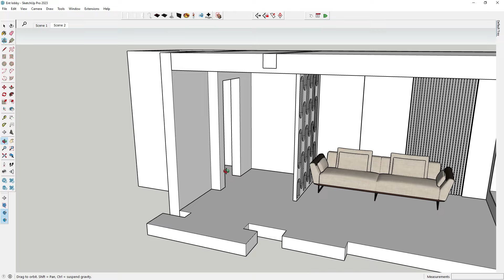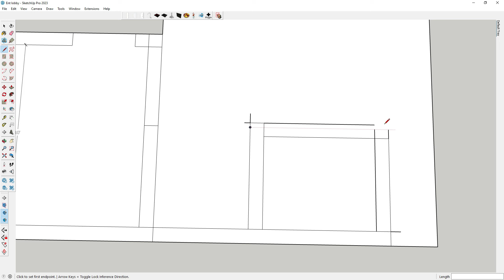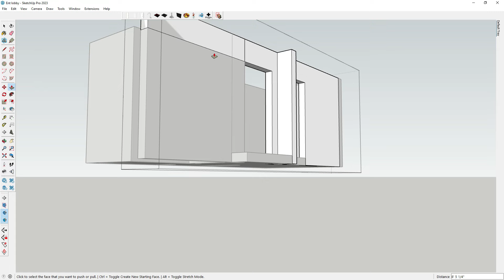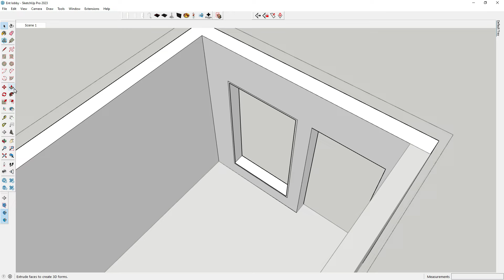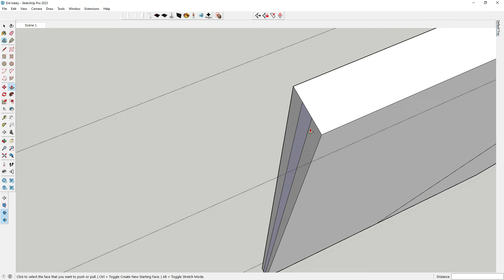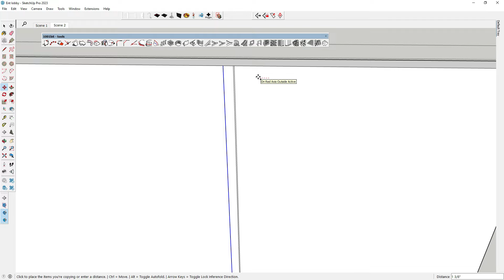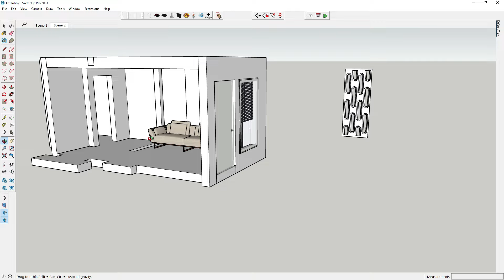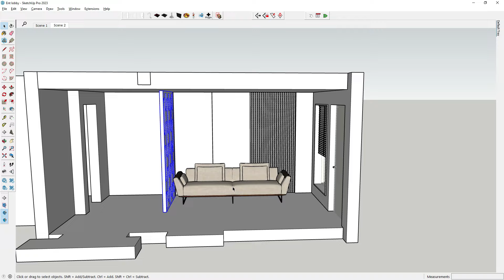Modern Entrance lobby in Sketchup 2024.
In this video, I'm going to show you how to make a modern ent. lobby in 2024. It is very simple and you will be able to resolve this issue in no time.

Thank you for choosing SketchUp Hindi as your source of inspiration, knowledge, and entertainment. We can't wait to embark on this exciting journey together!